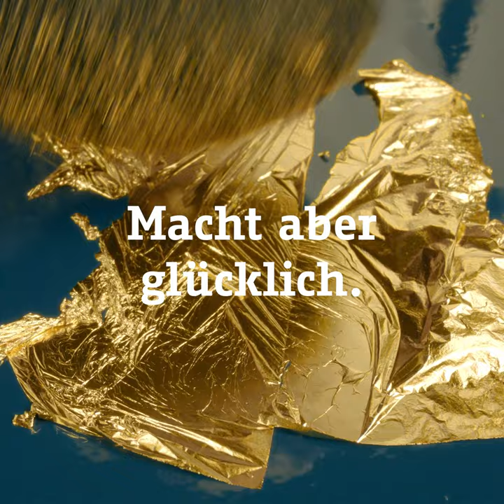Anschiessen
Auch dieses Weihnachten kann glanzvoll werden: Wir Maler*innen schmücken nicht mit Lametta, sondern vergolden einfach die ganze Wand! Wenn das mal kein Grund zum Anschießen ist!